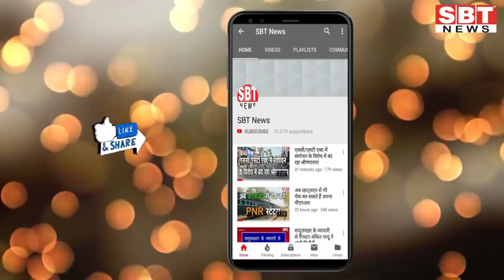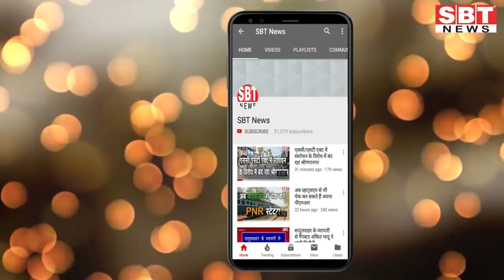7 जुलाई: जोधपुर-बीकानेर सुबह 7.30 बजे की बड़ी खबरें | SBT News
About This Video:

- बारिश में भीगा सावन का पहला सोमवार
- बीकानेर में भारतीय प्रशासनिक सेवा के अधिकारी भंवर लाल मेहरा ने सोमवार को संभागीय आयुक्त के रूप में पदभार ग्रहण किया। इस अवसर पर मेहरा ने कहा कि  संभाग में कानून व्यवस्था बनाए रखने, कोविड 19 में सुरक्षा व उपचार प्रबंधन, टिड्डी नियंत्रण और मनरेगा और प्रवासी मजदूरों को रोजगार सर्वोच्च प्राथमिकताएं रहेगी।
- डॉ. समित शर्मा ने संभाला संभागीय आयुक्त का कार्यभार
- जनसंघ के संस्थापक भारतीय राजनेता डॉ. श्यामा प्रसाद मुखर्जी की जयन्ती बीकानेर में मनाई गई। नगर विकास न्यास के पूर्व अध्यक्ष महावीर रांका ने डॉ. मुखर्जी की तस्वीर पर पुष्प अर्पित किए। उन्होंने कहा कि वे एक मुखर राजनीतिज्ञ थे।
- निजी स्कूलों में ऑनलाइन कक्षाओं का विरोध हुआ तेज
- बीकानेर जिले में कोरोना संक्रमण के केस थमने के बजाय और बढ रहे हैं। सोमवार को 25 नए कोरोना पॉजिटिव मिले हैं। जो लूणकरणसर कस्बे के एक ही समाज के बताया जा रहे है।
- एसीबी के नए डीआईजी ने भी संभाला कार्यभार
- बीकानेर सरस वेलफेयर सोसायटी द्वारा आज पीबीएम हॉस्पिटल में ब्राह्मण समाज के दानदाताओं के सहयोग से 30 स्ट्रेचर भेंट की गई।
- अनिल जोशी बने राष्ट्रीय कमेटी के सदस्य
- फायरिंग का आरोपी हथियारों के साथ गिरफ्तार
- महिलाओं ने किया वृक्षारोपण
- पुलिसकर्मियों का किया सम्मान
- नागादड़ी में मिला अज्ञात युवक का शव
- नगर निगम में विभिन्न मांगों को लेकर प्रदर्शन
- रंग मल्हार में कैरी बैग पर बिखरा रंगों का सौंदर्य
- विधायक को सौंपा पानी की टंकी बनाने का ज्ञापन
- सीआईएसएफ  ने लगाए 151 पौधे

Sriganganagar news
Hanumangarh news
bikaner sbt
bikaner news
jodhpur news
churu news
Sikar news
Mosam news
sriganganagar temperature
Barish
Barsaat
mansoon
news
morning news
Hindi news
new rules
Rajasthan news
hariyana news
maharastra news
latest news
bjp
up news
News website
nonstop news
news headlines
today news
aaj ka news
online news
Headlines News
skymetweather